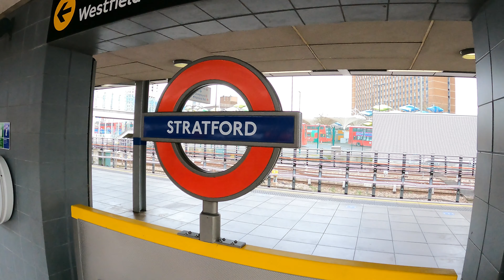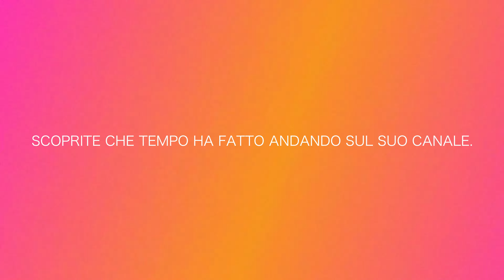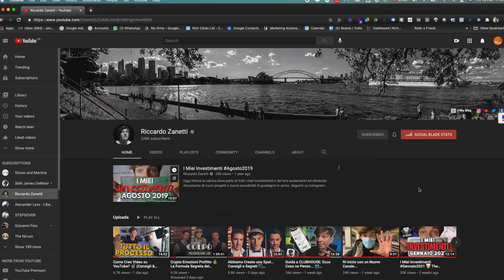Alleno uno Youtuber per la Maratona: Riccardo Zanetti - Primo episodio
Alleno @RiccardoZanetti per la maratona. Questo è il primo episodio dove racconteremo passo per passo la preparazione di Riccardo. Trasformiamo uno youtuber in maratoneta, condividendo tutte le fasi.

Se ambisci anche tu alla tua prima maratona, non puoi perderti questa nuova serie.

PS. Sei iscritto al Podcast di Esco a Correre?
🏃👟  Tutti prodotti che uso per correre (lista aggiornata ogni mese):
 🛍️  Gadget ufficiali Esco a Correre: (supportano il canale)
 👕  T-Shirt Esco a Correre: (supportano il canale)